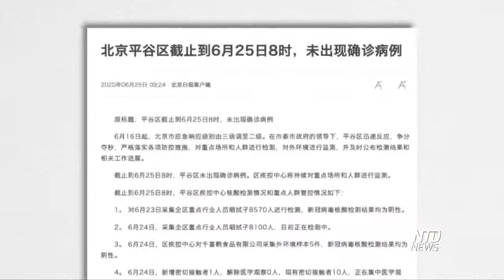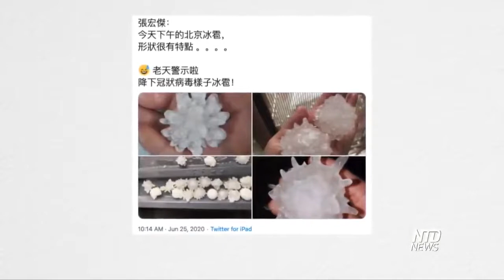Beijing locals shocked by unusual hail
Heavy police presence in Tiananmen square;
Internal docs on Beijing virus situation;
680 reservoirs in Hubei nearing# overflow;
Floodwaters see a rapid rise in Chongqing.